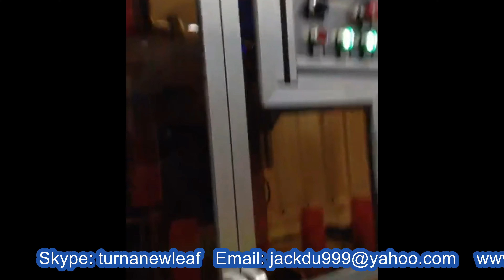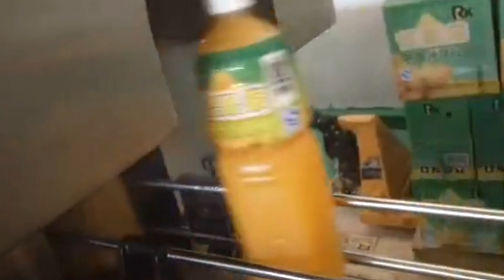Automatic juice glass bottles sleeve labeller applicator double labelling heads with filler line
Model YX-SL720 Fully automatic juice glass bottles sleeve labeller applicator double labelling heads with filler line designed and manufactured by our engineer team in cosmetic&food&pharma making and packaging machinery is widely used in the daily chemical industry like filling packaging line and such like.We as a famous manufacturer moreover can design and produce the packaging machine according to the special requirements from customers.
Shrink sleever is a high-speed shrink labeler engineered for continuous use. It quickly reconfigures from shrink labeler to multipacker, and easily back again. The system is compatible with rigid packages, cartons, bottles and cans; it accommodates special shapes with ease, and container capacities from 2 oz to 1 gal.
The YX-SL720 is a mandrel-style shrink sleeve labeler that opens and forms the sleeve into various shapes such as oval, square and rectangular. It replaces the quick-dulling “spinning knives” typical on other sleeving machines with a proprietary heavy-duty knife assembly. PDC’s knives deliver clean, consistent cuts for months, without “hairs” or the ragged cuts produced by rotary cutters. PDC blades last months, not days.
Application
Full Body Primary Decoration Shrink Sleeve Label Applications and Tamper Banding. The Sleevit SLM+ is a mandrel based system and can handle empty or filled containers, plastics, glass or cans.
Speed Up to 720pm (containers per minute)
Product Capacity
Diameter: 40 mm – 118 mm
Cut Material Lengths 50 mm – 300 mm
Material Types PVC, PET/PETG, OPS, PLA
Material Thickness 40 – 70 microns
Options
HMI Password protected
Can be fully customised to meet exact customers requirements
Fully interchangeable change parts and assemblies
Detect and Rejection unit
STANDARD COMPONENTS OF THE LX-350
Multiple dancer in feed tension control
Fin-and-bullet mandrel for cylindrical containers
Photo-eye sensor for registered cutting
Interchangeable cutting assembly in one of S/M/L sizes
Timing screw assembly with VFD controlled from HMI
Line control photo sensors
Brush-down assembly
Innovative servo mechanism, PLC and HMI
Dual-roll label feeding unwinder
Motorized height adjustment
Diagnostic Software = easy troubleshooting
Our Factory since 1992 has been manufacturing the cosmetic&food making and packaging machinery.In these field we have the experience rich enough to solve the questions encountered by our customers from both home and abroad.For more information about various high quality machinery like Model YX-SL720 Fully automatic juice glass bottles sleeve labeller applicator double labelling heads with filler line,please email via or browse our